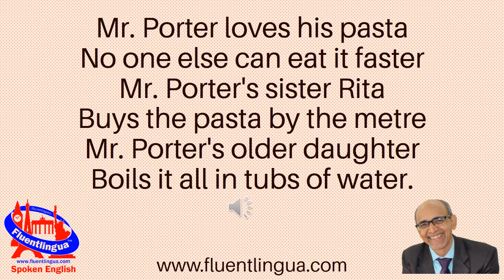Pasta Rhyme recited by Dharmendra Sheth, Fluentlingua, Surat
Hi everyone,

Reciting nursery rhymes is a great, fun way to improve pronunciation and overall fluency in English. And, mind you, it's not just children who love to recite them; anyone at any age can recite them for fun. Try this rhyme and see for yourself.

Well, I have often recited poems and shared with people via WhatsApp or social media. This one is inspired by a recent blog post by Mark Hancock, a great teacher of pronunciation whose books and lectures have deeply influenced me. I had the privilege of meeting him once at an IATEFL conference in England. I look forward to posting some more videos on rhymes.

If you like this video, please share it with people in your circle.

Happy Reciting!

Best wishes,
Dharmendra.